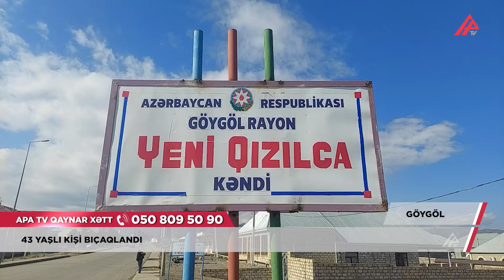Göygöldə 43 yaşlı kişi bıçaqlanıb - APA TV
Göygöldə bıçaqlanma hadisəsi baş verib.

Hadisə rayonun Yeni Qızılca kəndində qeydə alınıb. Kənd sakini, 43 yaşlı Xəyal Əsgərov bıçaqlanma diaqnozu ilə Gəncə Şəhər Birləşmiş xəstəxanasının tabeliyində olan Abbas Səhhət xəstəxanasının cərrahiyyə şöbəsinə yerləşdirilib. Xəstə dərhal əməliyyat edilib, vəziyyətinin kafi olduğu bildirilir.

Məlumata görə Xəyal Əsgərov tanışı tərəfindən bıçaqlanıb. Hadisəni törətməkdə şübhəli olan şəxsin tutulması əməliyyat axtarış tədbirləri aparılır.

Faktla bağlı araşdırmalar davam etdirilir.

Fuad Nazinoğlu, Elşad Cəfər, APA TV